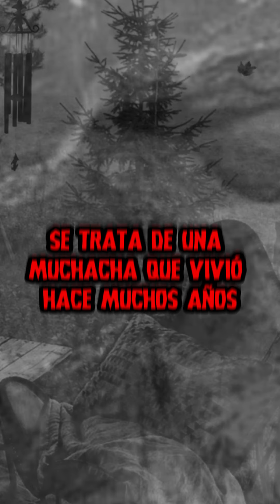👹👺👻 | La mujer de piedra de Charcas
Experimenta el miedo con nuestras historias de terror que te mantendrán despierto y no podrás, ni te atreverás a olvidar.

Black screen horror stories - Black screen stories - Relatos con pantalla negra - Relatos de horror con pantalla negra - Leyendas de terror - Cuento de fantasmas